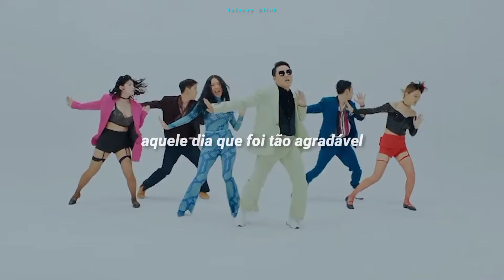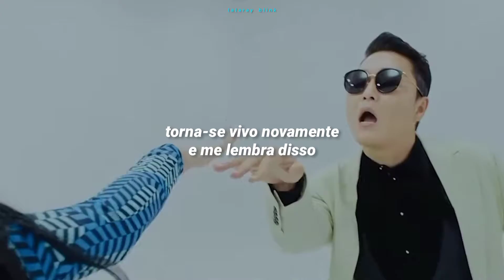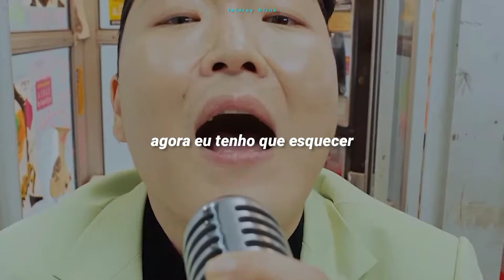PSY (싸이) - NOW 'feat. HWASA (화사)' (TRADUÇÃO-LEGENDADO)